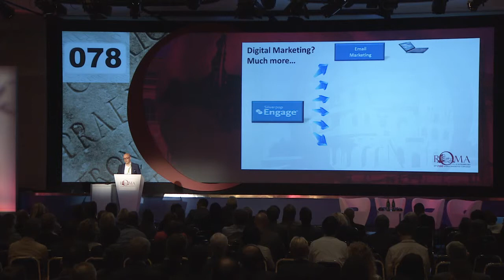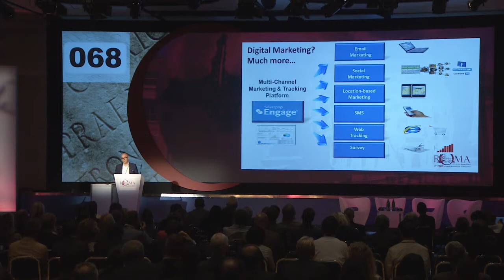39th FIPP World Congress Rome 2013 - Lance Wallis, Silverpop Systems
An excerpt from the 39th FIPP Congress which was held in Rome in September 2013.
The next Congress will be in Toronto, Canada, in October 2015.